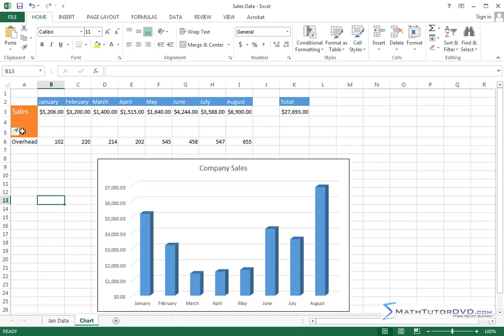Lesson 7 - The Right Click Menu And Mini toolbar